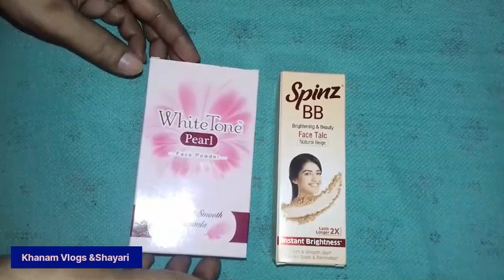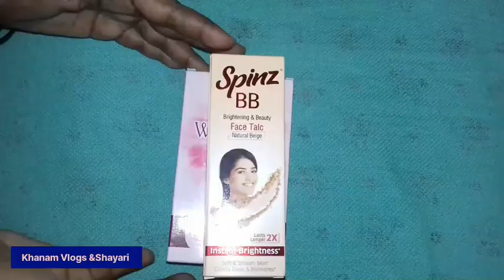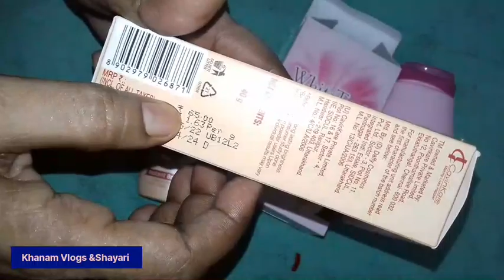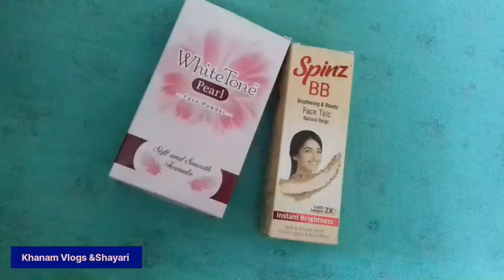White Tone Powder Vs Spinz BB | Honest Review | Affordable Prices | All Skin Types Face Powder